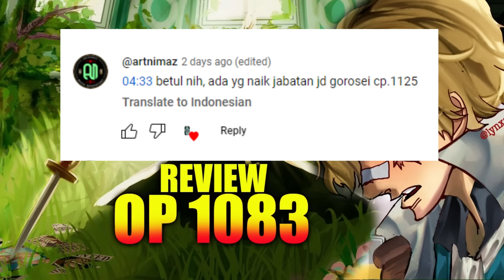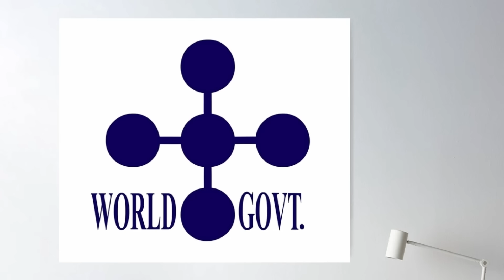PLOT TWIST EDAN !!! [ REVIEW OP 1125 ]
Review One Piece Chapter 1125 By Real Gue Noe:
Plot Twist Edan !!!

Thanks To : Eiichiro Oda | Shueisa | Toei Animation